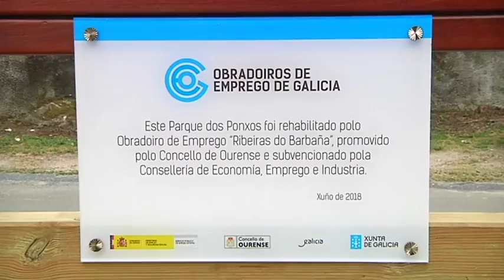A Xunta programa 18 obradoiros de emprego na provincia 11 9